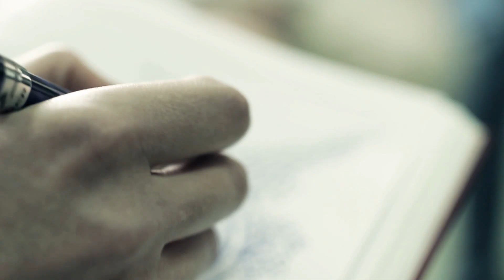Tommy Rockstill-Dobrodosao u klub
Obrada Severininog hita Dobrodosao u klub